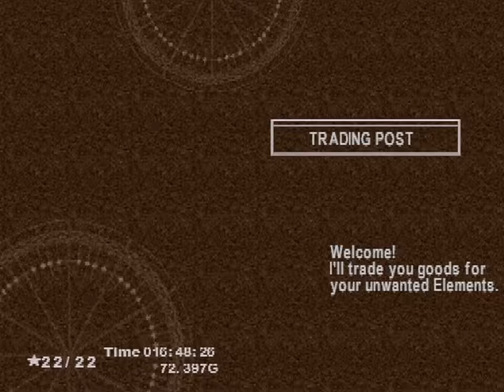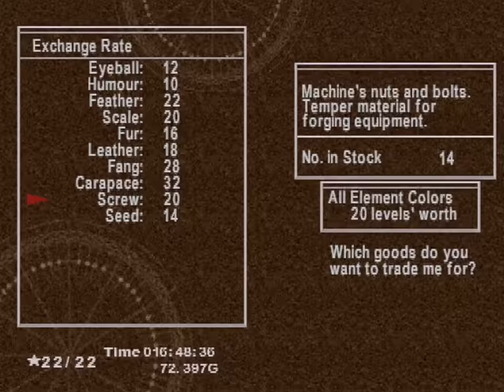Chrono Cross (PSX) - Part 15